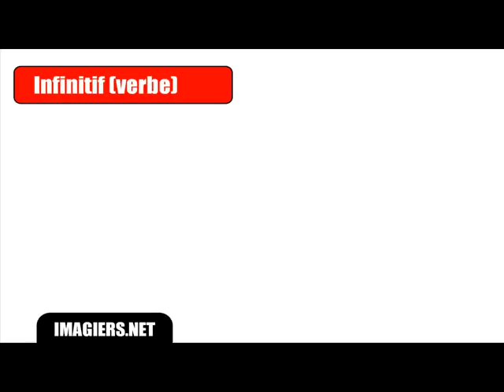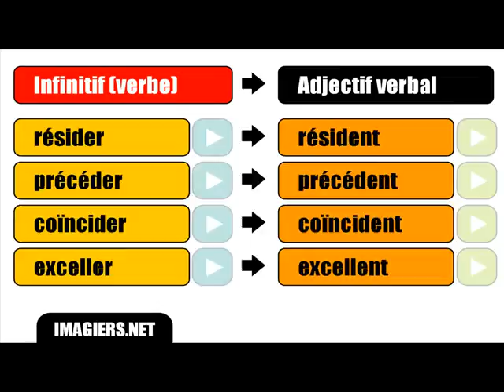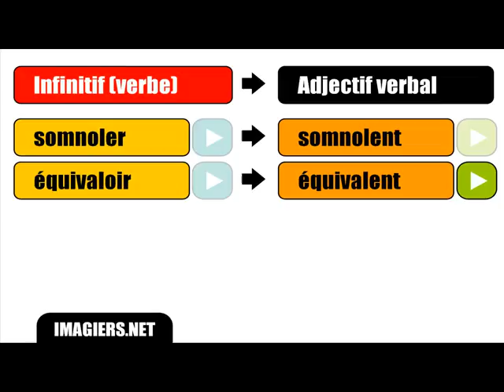Französisch Unterrichtsstunde = Verbaladjektiv # # dent verliehen